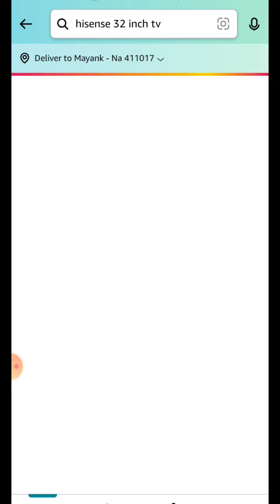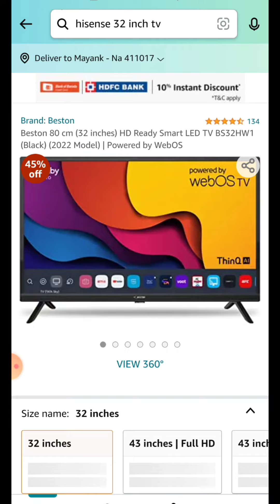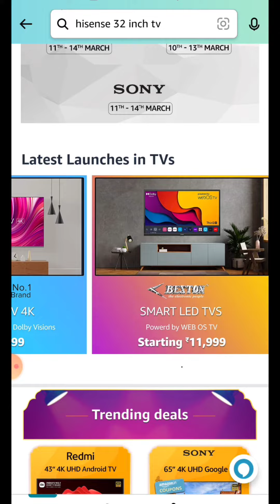Top 32 Inch TV Offer's at Amazon Holi Sale 2022 🤩|| Smart TV Deals Amazon🔥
1)Redmi 32 inch TV
2)Acer 32 inch TV
3)iFFALCON 32 inch TV
4)Kodak 32 inch TV
5) Hisense 32 inch
6) OnePlus Y1S 32 inch

Best Android Smart TV under 15000 in 2022
top 5 best smart tv under 15000 in india 2022
best android tv under 15000 in 2022
best android tv under 15000 in india 2022
best 32 inch smart tv under 15000
best smart tv 2022 under 15000
best android tv 2022 under 15000
best smart tv under 15k 2022